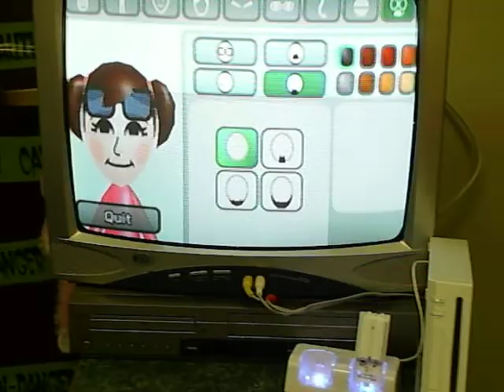how to make a tenten mii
how to make a tenten mii from naruto